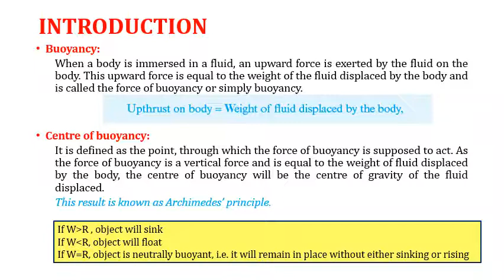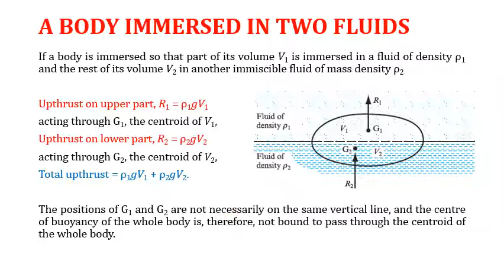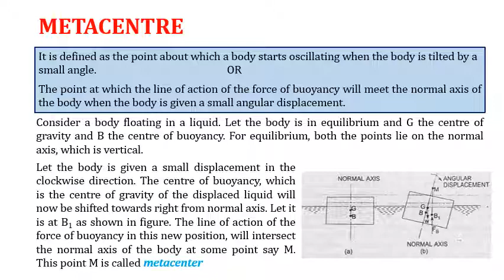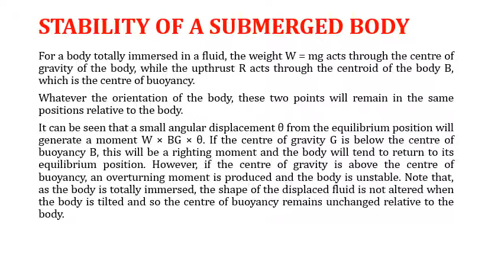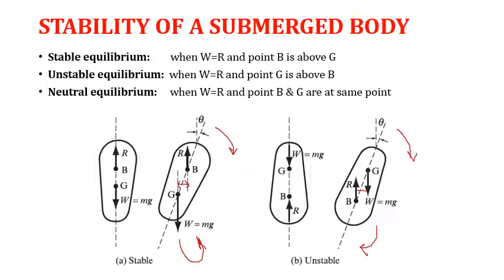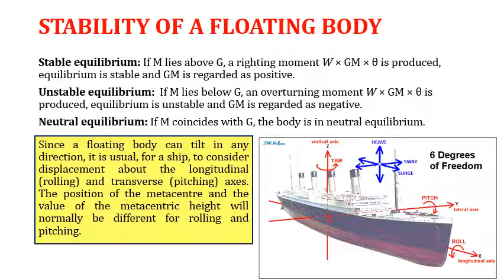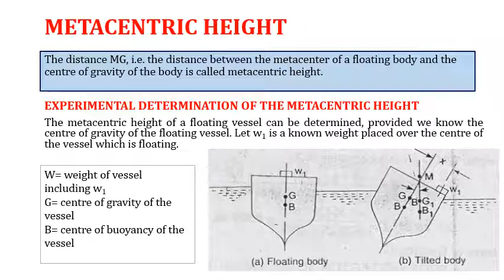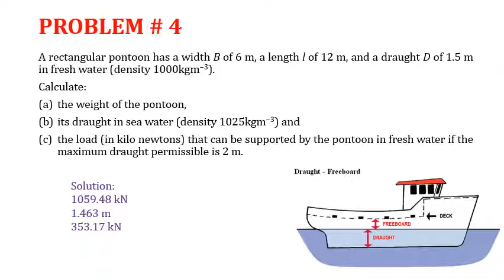LEC 6 BUOYANCY (part A)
force of buoyancy, stability conditions for floating & submerged bodies

course: fluid mechanics-1
program: b.sc civil engineering